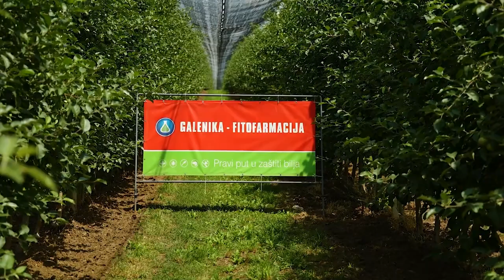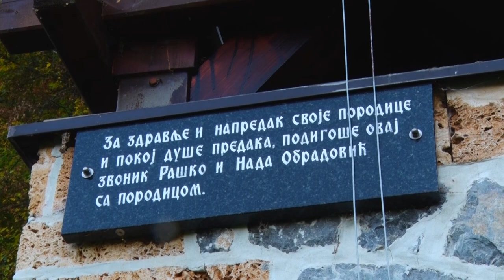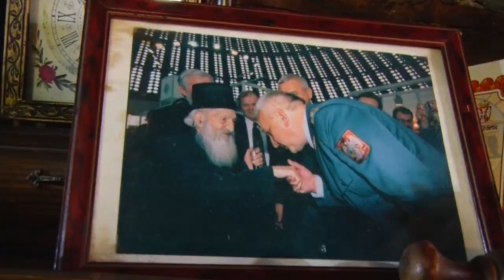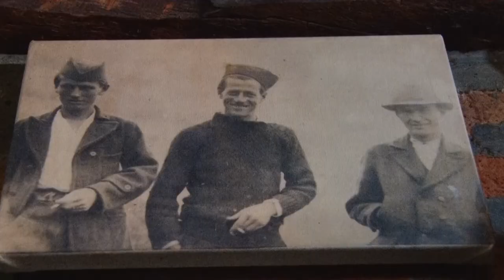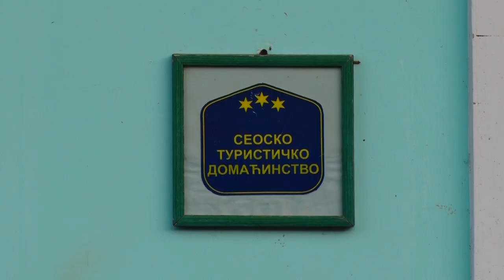Poljoprivredna emisija Farma 1108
U 1108. epizodi emisije Farma dobićete odgovore na sledeća pitanja:
Zbog čega sve više jagodara beži iz te proizvodnje glavom bez obzira?
Kojim tehnološkim inovacijama se plantaže borovnice mogu podići na viši nivo?
Zašto je Novakova kačara posebno mesto i za njenog vlasnika i za sve goste koji dođu u Požegu?
Facebook: Farma emisija o poljoprivredi